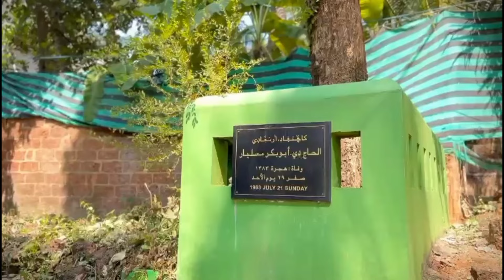ആറങ്ങാടി പറമ്പത്ത് മഖാം ഗാനം 2024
" LIVE STAR DIGITAL "  is a youtube channel owned by

STAR DIGITAL STUDIO
KALLINGAL P.O BEKAL FORT
KASARAGOD.

ഇസ്‌ലാമിക പ്രഭാഷണം , മറ്റു ക്ലാസുകള്‍ കേള്‍ക്കാന്‍ ഞങ്ങളുടെ ചാനല്‍ സബ്സ്ക്രൈബ് ചെയ്യുക. ബെല്‍ അടയാളത്തില്‍ ക്ലിക്ക് ചെയ്യാന്‍ മറക്കരുത്.

എല്‍ ഇ ഡി വാള്‍, എല്‍ ഇ ഡി ടിവി , എല്‍ സി ഡി പ്രൊജക്ടര്‍ , തല്‍സമയ സംപ്രേഷണം എന്നിവക്ക് ബന്ധപ്പെടുക - 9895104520.